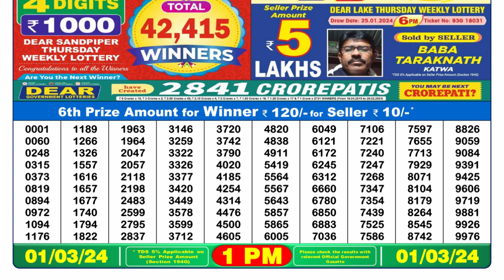Dear Lottery Sambad 1pm today 01.03.24 Nagaland State Lottery Result